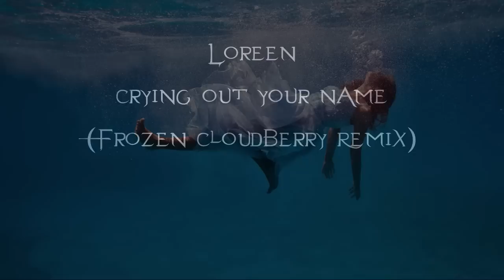Crying out your name (Frozen Cloudberry Remix)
I wanted to do another remix and choose Loreens new song, Crying out your name.

Maby I'll do some more work on this one later.